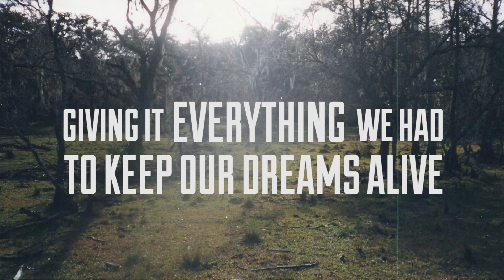Sam Riggs - The Lucky Ones (Official Lyric Video)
Sam Riggs official lyric video for "The Lucky Ones." Edited by Natalie Rhea